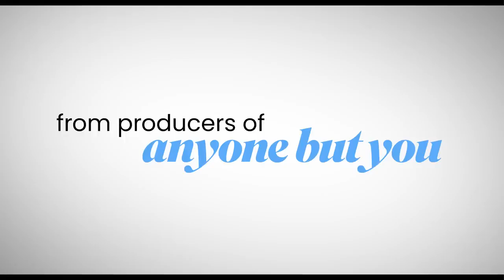A Family Affair Trailer